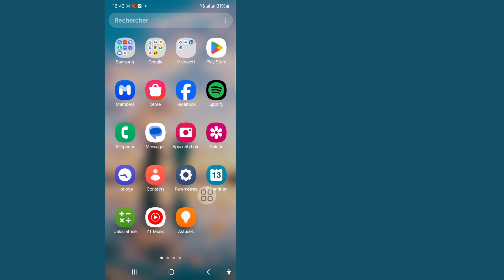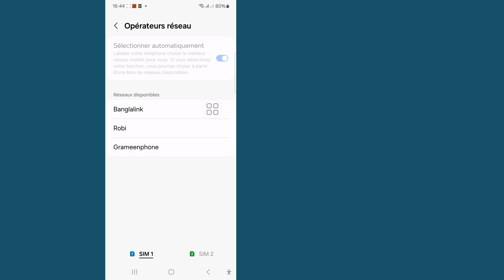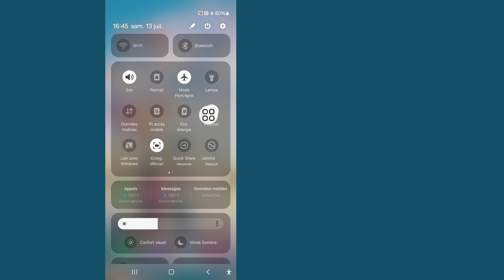Appel terminé en raison d'un problème avec le réseau Résolution du problème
Appel terminé en raison d'un problème avec le réseau Résolution du problème |  Problème d'appel terminé - Résoudre 2024

 Je vais vous montrer comment réparer un appel interrompu en raison d'un problème avec le réseau.  Regardez cette vidéo et découvrez Réparer l'appel interrompu en raison d'un problème avec le réseau.

 Appel terminé en raison d'un problème avec le réseau. Problème.
 Veuillez suivre toutes mes étapes à l'écran
 instructions.

 🗯️Autres requêtes connexes :
 problème de fin d'appel, comment résoudre le problème de fin d'appel,
 comment réparer un appel terminé en raison d'un problème avec le problème de réseau,
 comment résoudre un appel terminé en raison d'un problème avec le réseau,
 corriger l'appel terminé en raison d'un problème avec le problème d'erreur réseau,
 appel terminé en raison d'un problème avec le réseau résoudre le problème,
 correction de l'appel terminé en raison d'un problème avec le problème de réseau sur airtel jio,

Analyses de solutions